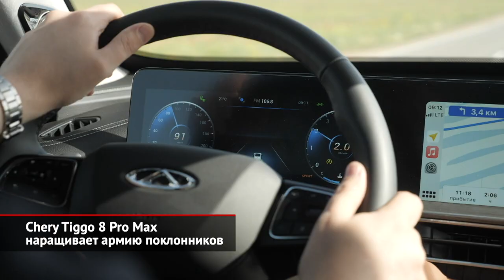Chery порадовала экспертов J.D. Power. Chery Arrizo 6 Pro изучает экспортные перспективы | НК №2158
Авторитетное консалтинговое агентство J.D. Power опубликовало результаты исследования, в котором оценивались автомобили, представленные на рынке Китая. Аналитики измерили эмоциональную привязанность владельцев к своим новым автомобилям по 37 характеристикам из 10 групп, включая внешний облик, интерьер, производительность, безопасность, технологичность мультимедиа, расход топлива и многое другое. Надо заметить, что автомобили марки Chery заметно улучшили результат, в итоговом рейтинге поднявшись сразу на восемь позиций по сравнению с прошлым годом. В итоге, бренд сейчас занимает пятнадцатое место среди представителей среднего сегмента. Так, седан Arrizo 6 Pro признан лидером среди представителей гольф-класса. А вот полноприводный кроссовер Tiggo 8 Pro Max занял вторую строчку среди вседорожников, оставив позади Хонду CR-V, Тойоту RAV-4 и Мазду CX-5.

Кстати, после того, как седан Arrizo 6 Pro получил высокие результаты по итогам исследования J.D. Power, в российском офисе Chery задумались над тем, чтобы предложить модель и в нашей стране! Новинка может составить конкуренцию Хёндэ Элантре. В активе китайского седана длиной 4,7 метра 147-сильный полуторалитровый турбомотор, современный вариатор и богатое оснащение, в перечень которого входят цифровые приборы и продвинутая медиасистема.

А вот полноприводный семиместный кроссовер Tiggo 8 Pro Max уже успел появиться на российском рынке. Он стал флагманом российской гаммы Chery, а ещё — первой полноприводной моделью этого бренда за последние годы. Кроссовер оснащён двухлитровым турбомотором нового поколения, который специально для России дефорсировали до 197 сил. Коробка передач — семиступенчатый преселективный «робот», а в системе полного привода использована муфта BorgWarner. Снаружи новый вариант Pro Max отличается от переднеприводной версии Pro изменённым дизайном передней части. Также новинка выделается другими рассеивателями задних фонарей, а её корма украшена четырьмя патрубками выпускной системы. Вдобавок флагман имеет другой интерьер и богатый набор оборудования. При этом, несмотря на недавнее появление на российском рынке, вокруг этого SUV уже успела сформироваться целая армия поклонников.

00:00 Марка Chery порадовала экспертов J.D. Power.
01:00 Chery Arrizo 6 Pro изучает экспортные перспективы
01:34 Chery Tiggo 8 Pro Max наращивает армию поклонников